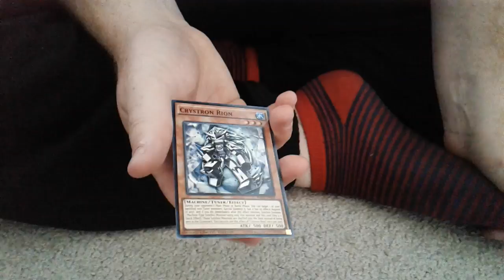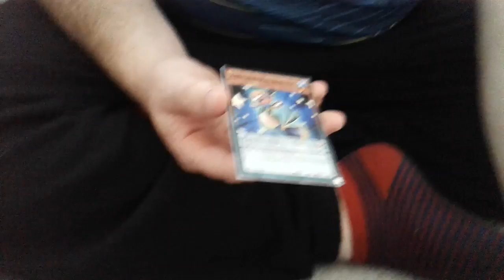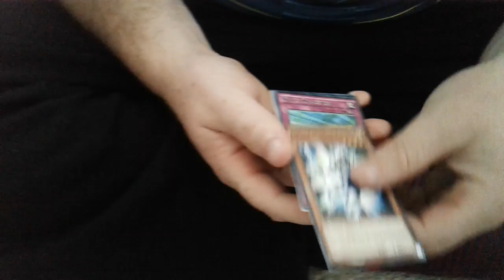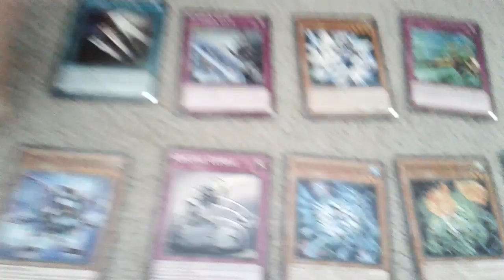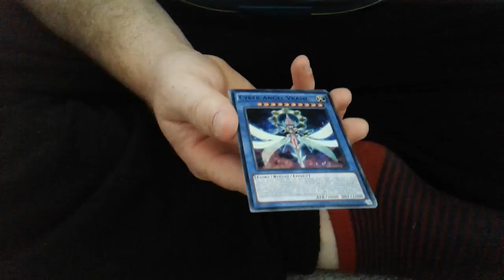Yu-Gi-Oh! Special Edition Opening #71 Invasion Vengeance